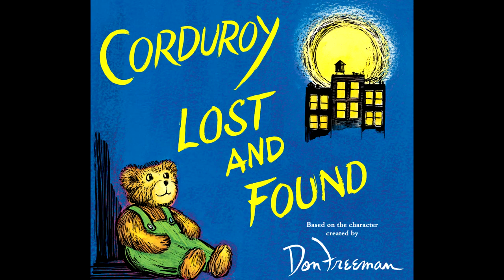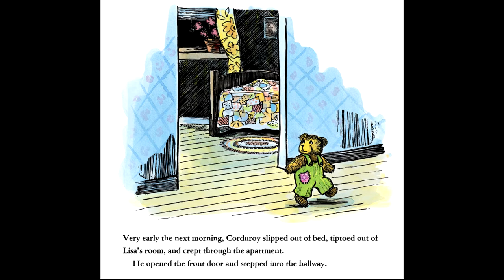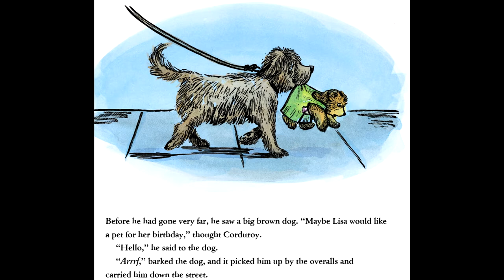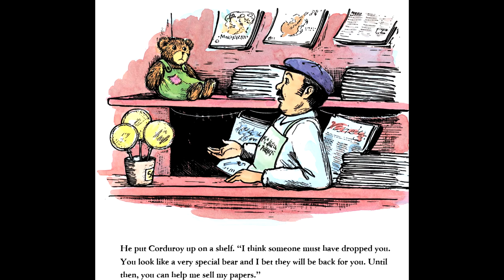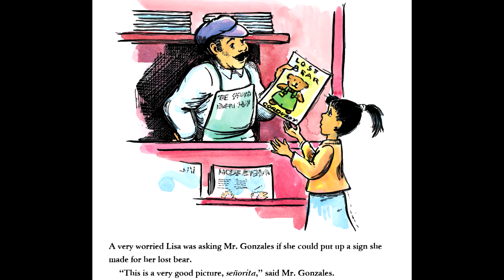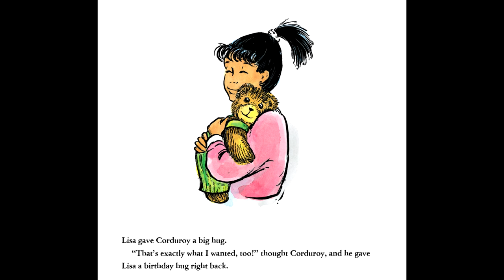Corduroy Lost And Found by Don Freeman | Read by Grandmama